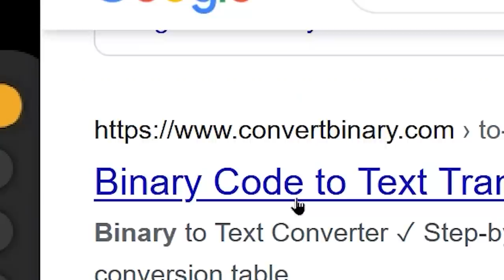Forbidden Meowth Evolution | Pokemon Xenoverse Nuzlocke (Episode 14)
Audrey's still missing so Nuphar can keep the best girl throne a little longer

Best girl 😩